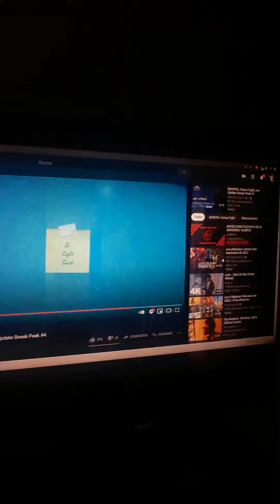LOKI T3 CONFIRMADO // SNEAK PEEK #3 // MARVEL: FUTURE FIGHT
Feliz año nuevo para todos!